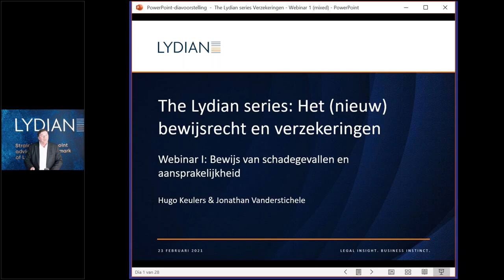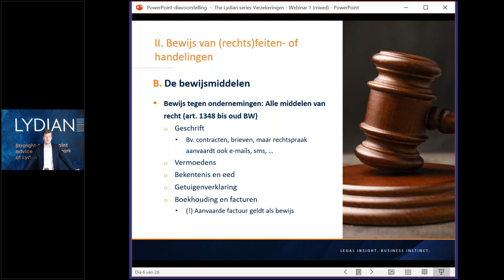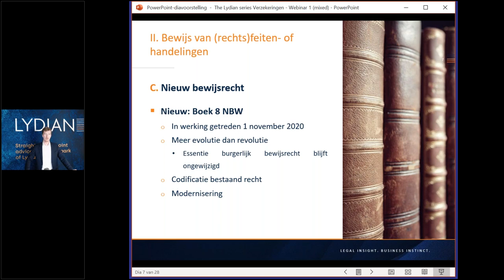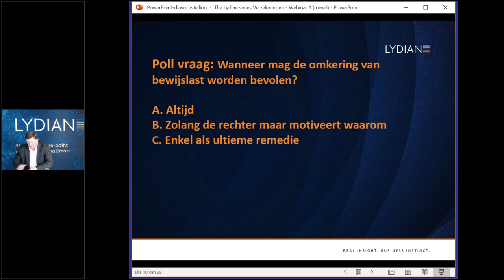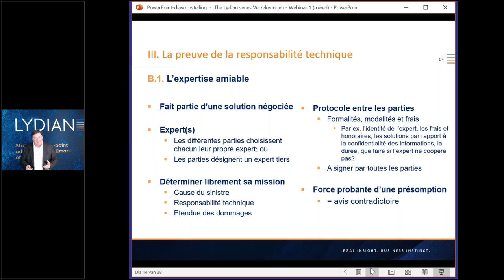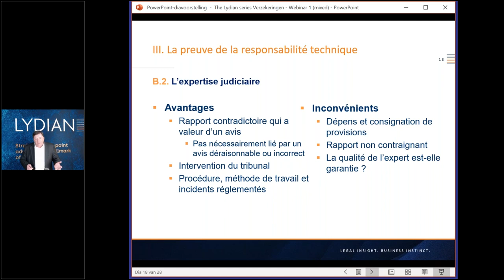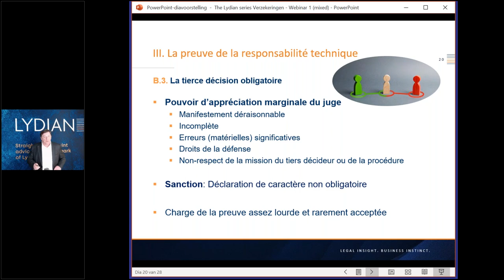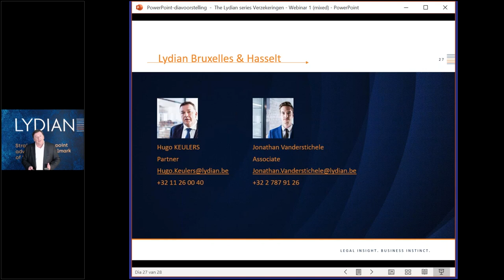De Lydian series - Webinar I - Het (nieuw) bewijsrecht en verzekeringen - 23 February 2021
Bij schadegevallen en verzekeringen zal men vaak het bewijs moeten leveren van feiten of rechtshandelingen, met toepassing van het Belgisch bewijsrecht. Dit bewijsrecht is onlangs gewijzigd, met enkele significante vernieuwingen.

Het bewijs en bewijsrecht zal namelijk een belangrijke rol spelen bij het bewijzen van schadegevallen en (niet-)aansprakelijkheid van de verzekerde. Heel vaak wordt niet genoeg stilgestaan bij het grote belang hiervan, met nadelige gevolgen bij de procesvoering voor het bekomen van schadevergoeding of herstel. Op welke manier kan u bewijs leveren en wat zijn de voor- en nadelen daarvan?

Dit alles werd vandaag besproken in het webinar "De Lydian series: Het (nieuw) bewijsrecht en verzekeringen" , gegeven door Hugo Keulers en Jonathan Vanderstichele.